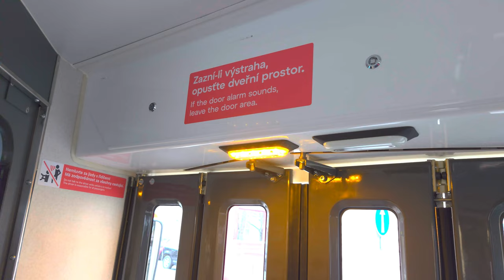2. a 3. den provozu nové tramvaje T3R.PLF 8286 na lince 13, 7-8.3.2022 | 8K HDR